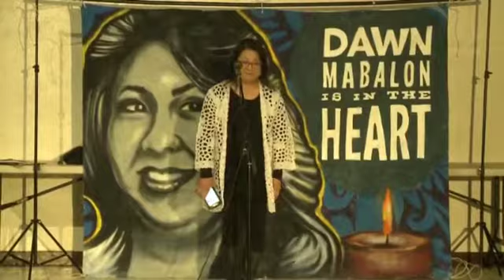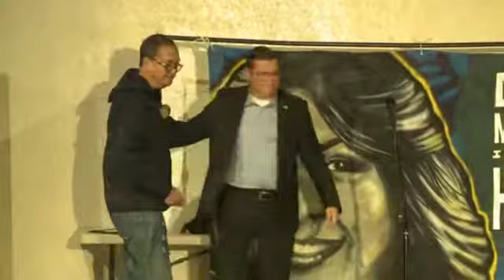Journey for Justice - the life of Larry Itliong book launch Delano - part 26 of 57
Part 26 contains a message from Rob's wife Cynthia, and a message from our local assemblyman Rudy Salas